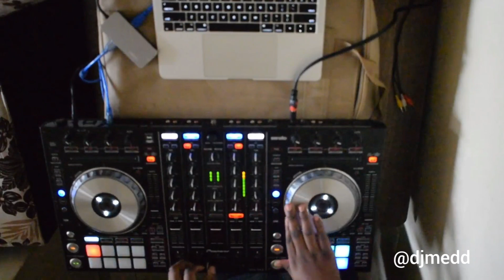Pioneer DDJ SX2 Scratch Patterns with and Old School HipHop Beat (Session 2)